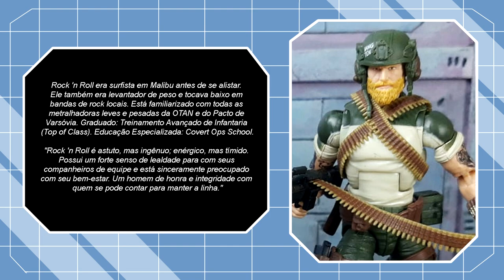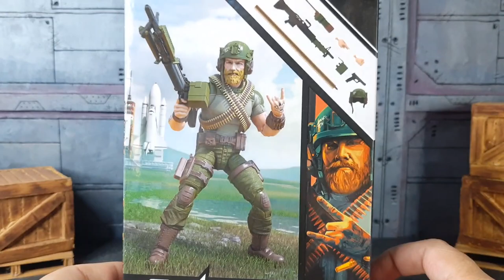Rock n' Roll G.I. Joe Classified Action Figure Review PT-BR